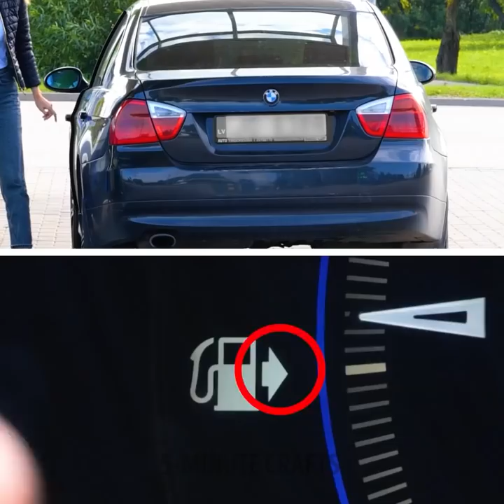Creative Ways Of Doing Everyday Things || Useful Ideas to Take Your Life to The Next Level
TIMESTAMPS:
00:48 How to eat salat
02:03 Etiquette rules in a restaurant
03:21 Things you’re doing wrong
05:51 Sitting position in a toilet
07:19 How to eat a banana
09:30 Smart kitchen hacks
11:26 Easy way to open can